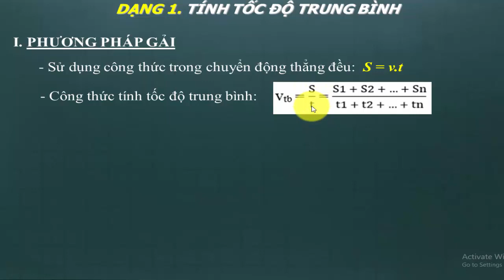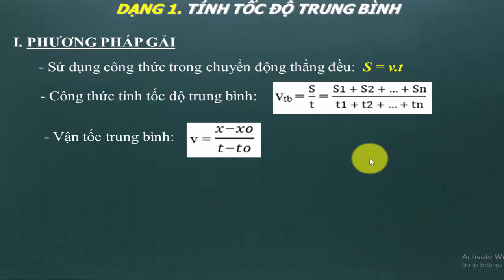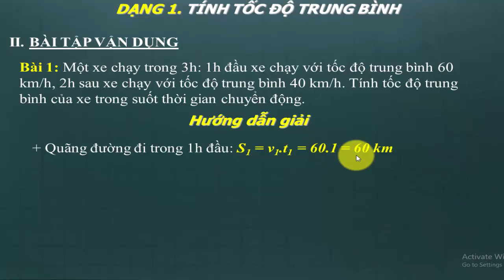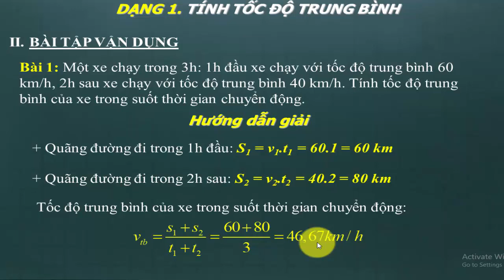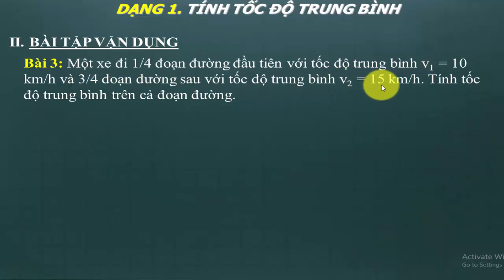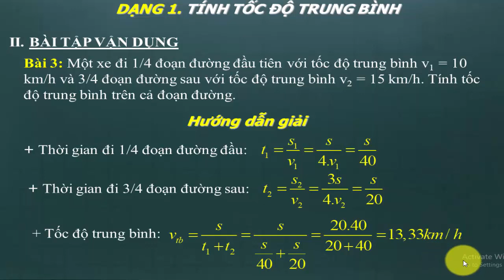Phương pháp giải bài tập chuyển động thẳng đều || Dạng 1.Tính tốc độ trung bình